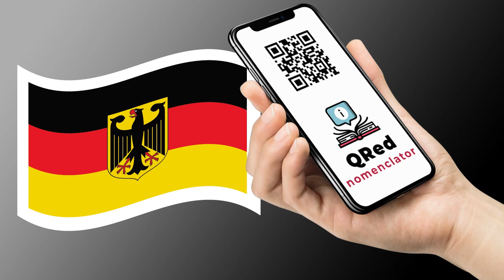Iglesia Parroquial - Deutsch